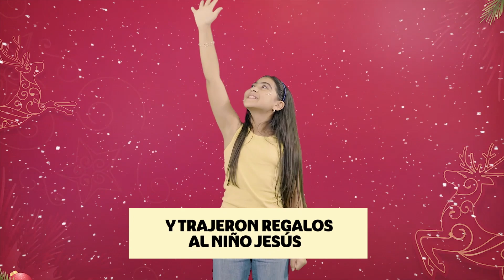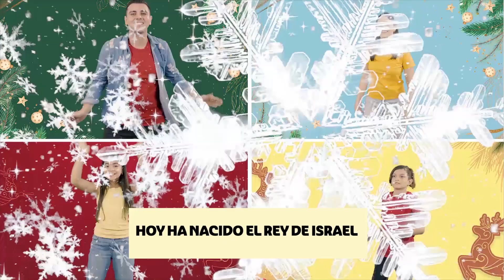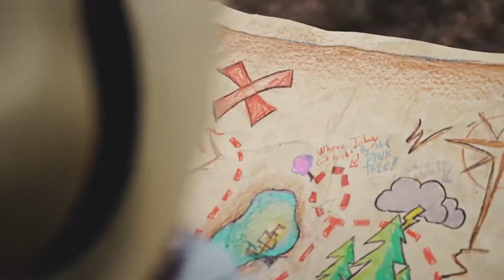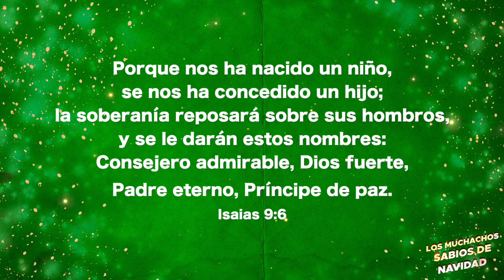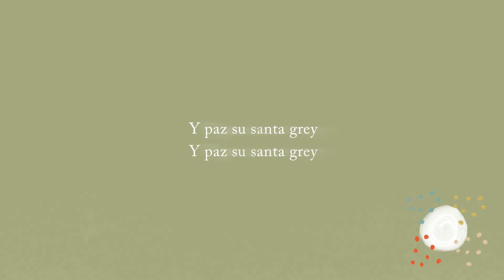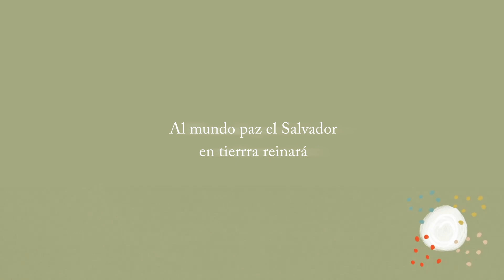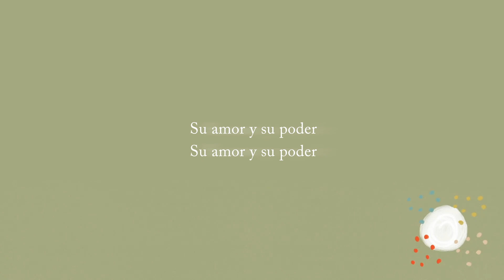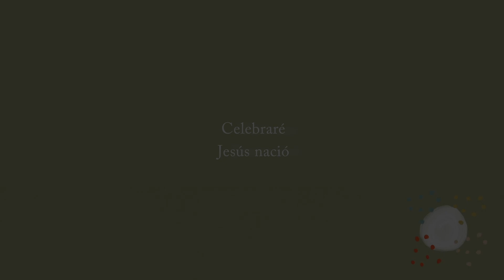Hillsong Kids Latinoamérica - Reunión en español para niños - 20 de Diciembre 2020